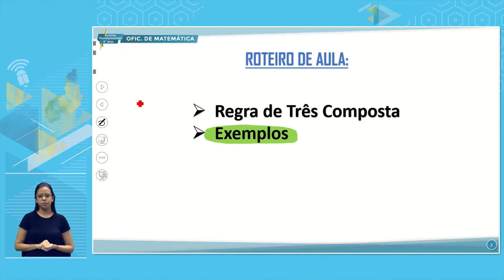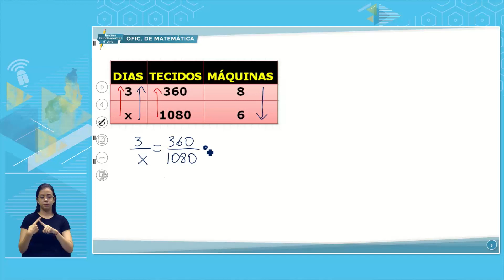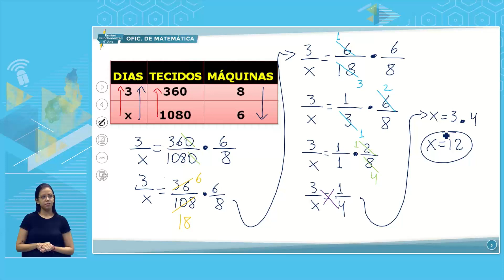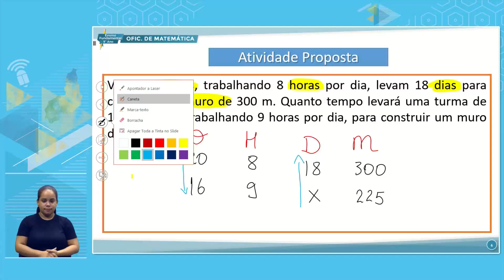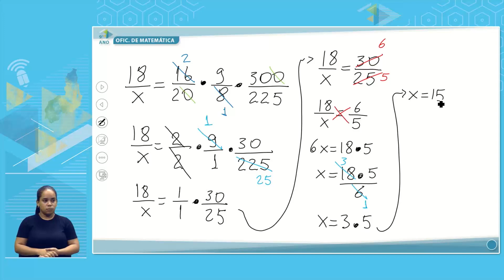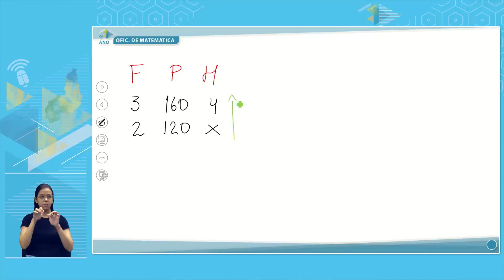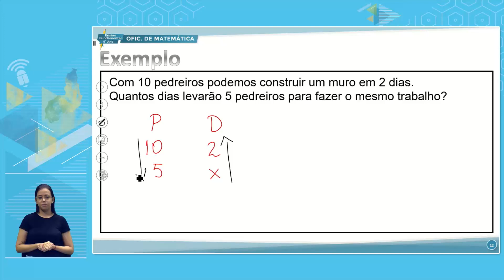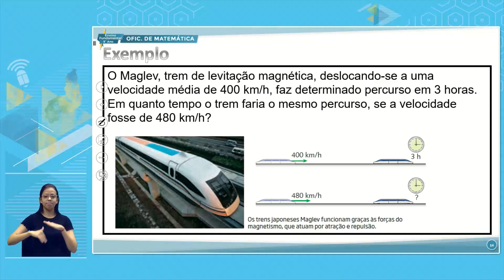E. FUNDAMENTAL 9 MANHÃ OFICINA DE MATEMÁTICA 31 08 2022 REGRA DE TRÊS COMPOSTA